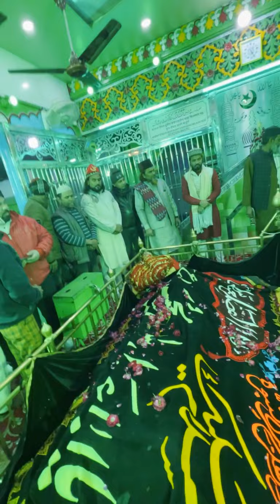آیا عقرب و گژدم دست ظریف بابا را گزید؟ | معجزه و کرامات زنده ولی خدا، جالب ترین ویدوی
🌸ولایت خداوند به حضرت محمد ص و بر حضرت علی و تا سیدظریف بابا رسیده و پیام ظریف بابا مسیج حضرت محمد است، ظریف بابا هرچه سخن میگوید، سخن و پیام حضرت محمد است، بلکه سخن و گفتار حضرت محمد و حضرت علی توسط ظریف بابا برای بشریت رسانده میشود،

اوتار ظریف بابا قدیس روحانی و قطب سلسله چشتیه در سراسر دنیا، خواجه سیدظریف چشتی مودودی فرزند خواجه میراحمد چشتی، شاعر، عارف، ولی و مقرب بارگاه الهی سفیر صلح (جایزه تقدیر از سوی گلوبل صلح لندن) قطب و مسندنشین سلسله چشتیه از اولاد امام حسین و نوه و جانشین حضرت سیدقطب الدین مودود چشتی (خلیفه سوم ایشون حضرت خواجه سیدمعین الدین چشتی حسینی غریب نواز کسی که در بین مسلمانان و هندو های و همه مذاهب هندوستان محبوب و مشهور است

ایشان در سراسر هندوستان میلیون ها را از نژاد پرستی و جنگ های مذهبی به سوی عشق دعوت کرده اند که باعث محبوبیت بیشتر ایشان در بین تمام فرقه ها و مذاهب در هند شده است، و در هندوستان از شهرت خاص برخوردار هستند که افتخار ملت فارسی زبان ها و دنیا هستند

در سراسر هند روزانه هزاران از طریق سخنرانی های ایشان در سراسر هند دست به دامن ایشان میزنند و از کرامات و تعالیم ایشان مستفید می شوند، در سراسر هند و بین فارسی و هندی زبان ها چهره مشهور هستند

ایشان برای گسترش عشق و محبت در بین تمام ادیان و رساندن پیام الهی، بازرگانی را کنار گذاشتند و مصروف به فعالیت در سراسر هندوستان شدند

سلسله خونی و نسب: از نسل و نوه حضرت سیدقطب الدین مودود چشتی، امام نقی، امام تقی، امام علی موسی رضا، امام موسی کاظم، امام جعفرصادق، امام باقر، امام سیدزین العابدین، امام حسین، فاطمه الزهرا، و از نسل حضرت علی ع

هر مرید با خواندن شجره امامان چشتیه در صبح تا آخر روز از بیشتر مشکلات و مصیبت ها دور می ماند.
🌴🌲شجره قطب و امام سلسله چشتیه📿
📍 امام انبیا: الهی بحق حضرت محمد ص
📍 1: الهی بحق امام مولا علی
📍 2: الهی بحق امام حسن
📍 3: الهی بحق امام حسین
📍 4: الهی بحق امام زین العابدین
📍 5: الهی بحق امام محمدباقر
📍 6: الهی بحق امام جعفرصادق
📍 7: الهی بحق امام موسی كاظم
📍 8: الهی بحق امام علی موسی رضا
📍 9: الهی بحق امام محمدتقی